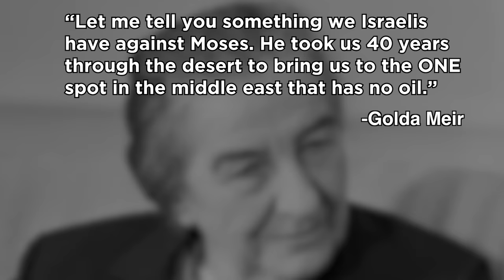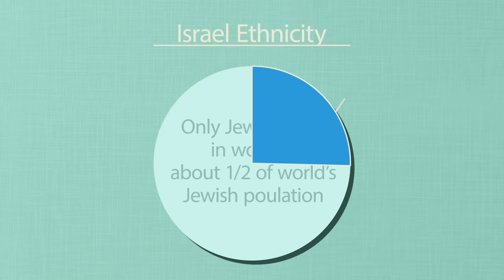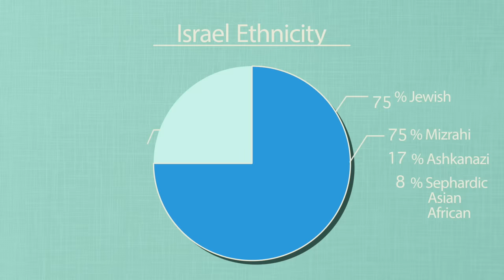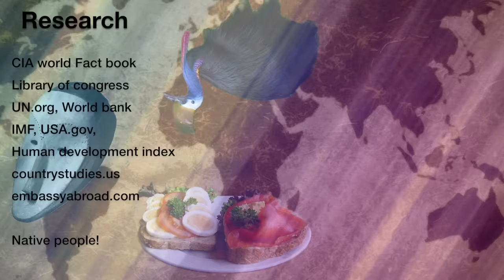Geography Now! ISRAEL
Well. This is it. North Korea is going to be a breeze after this. I talked to a lot of Israeli and Palestinian Geograpeeps for help with this video and I tried my best to cover it in a well-rounded format that addresses the controversy head on from each perspective. No matter what, people will get mad, but there's no escaping or avoiding this episode. Here we go. Israel.

1905 N Wilcox ave, # 432